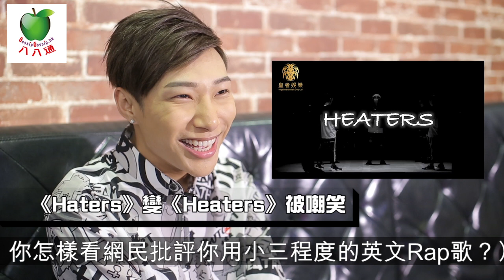被知名女歌手笑「騎呢怪」 韓梓亮榮升老闆爭口氣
樂壇新人韓梓亮（TL）曾入獄，因此被知名女歌手在後台鄙視兼大聲嘲諷：「嘩！呢個騎呢怪，好騎呢！」還叫其他人：「佢坐過監㗎，小心啲呀！」雖然經歷過三番四次的打擊，但依然無損他對樂壇的熱情，更封古天樂為偶像，他說：「我覺得每個人都有過去，古天樂係我偶像，我睇過佢訪問，我欣賞佢，佢以前都因為做咗啲錯事坐監，但佢肯去面對。我以前細個唔識諗，其實俾一個機會都唔係好困難，點解所有人都戴有色眼鏡睇我嘅過去？」今年韓梓亮憑一首《Party With TL》及千手觀音舞紅爆網絡，更成為「皇者娛樂」的老闆，簽了三人女子組合Mascara及王雯（Nuna）成為旗下藝人，為自己爭口氣。